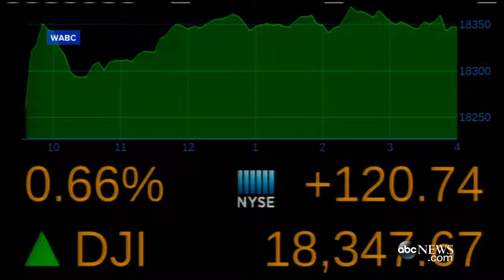Dow Closes at Record High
Markets crank higher, led by banks, materials and energy companies.

The Dow set a new high, pushing through its 14164.53 closing record from October 9, 2007. Full Story: 14164.53, that's the old record high for the Dow Jones .

Stocks hit a new record high on Tuesday.

Get all your business news including the record closing for the Dow.